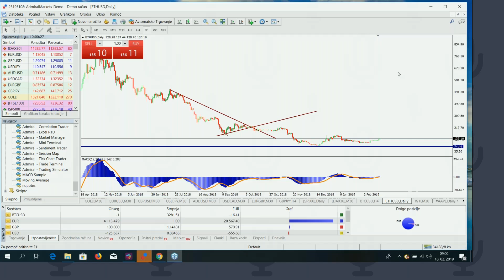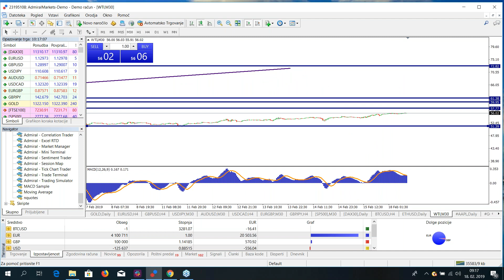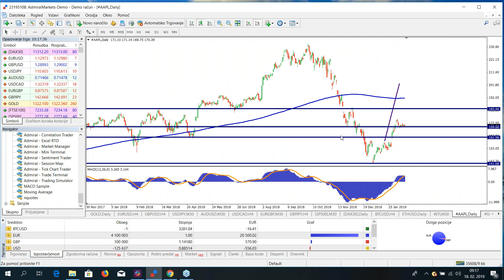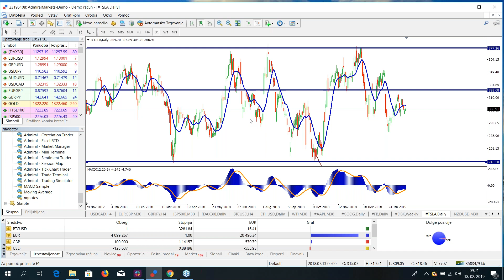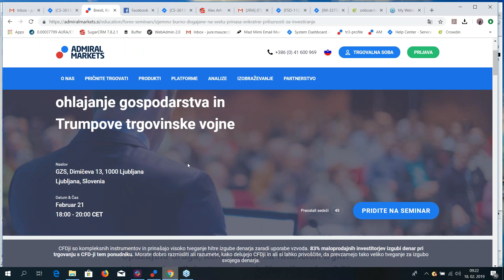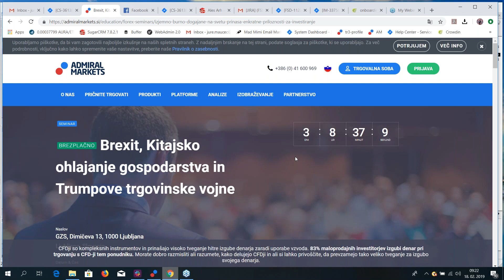18.02.2019 Pregled tržišča + Price action strategija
Poglejte si najnovejše dogajanje na finančnih trgih.